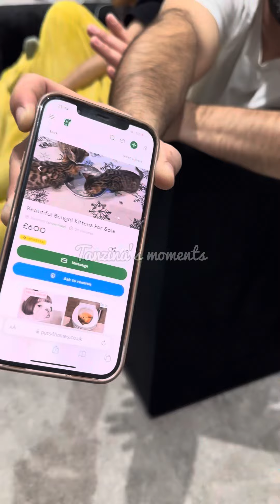Husband বলে আমি নাকি নাগিন হয়ে বসে থাকি বাসায়🐍GoldShop, Janan আর অনলাইন থেকে কি কি শপিং করলাম।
আমার ভিডিও ভালো লাগলে প্লিজ লাইক ফলো দিয়ে পাশে থাকবেন। শেয়ার করতে ভুলবেন না।

I
Let’s spread love 💕